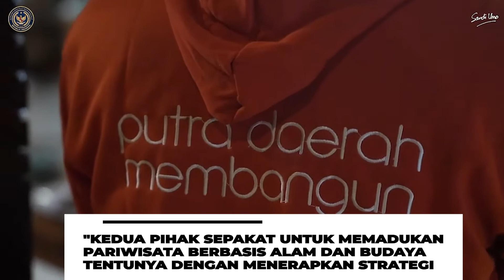Giat Bangkitkan Sektor Parekraf, Mas Menteri Bertemu Dengan Pelaku UMKM Sembalun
Giat bangkitkan sektor parekraf, Mas Menteri teru lakukan kobalorasi. Kali ini, Mas Menteri bertemu dengan para pelaku ekonomi kreatif di Sembalun, Lombok Timur. Hal ini dilakukan karena banyaknya potensi wisata yang bisa dimanfaatkan di Lombok Timur dalam sektor ekonomi kreatif untuk membuka lapangan pekerjaan.